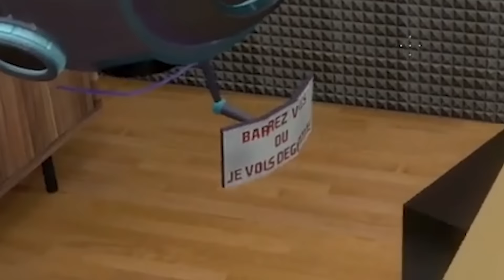DE RETOUR À WEBEDIA ! 🤯 (Deathrun ft. Locklear, Doigby, Maghla, Gotaga, Mickalow)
La suite de la map Deathrun sur le thème de Webedia, sur Garry's Mod, ça explose de partout ! 🤯

Création de la map : @gaussteu